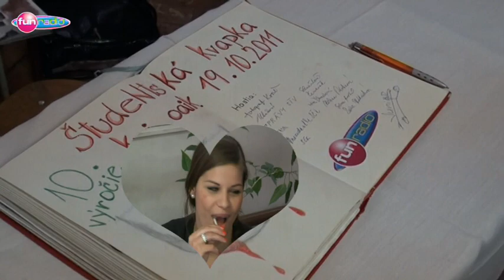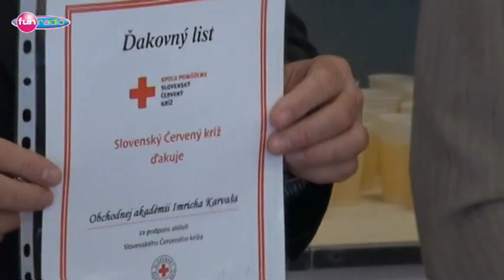Junior na školskej prehliadke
Keďže bol Marcel chorý, Junior sa vybral na kontrolu stredoškolákov (alebo stredoškoláčok?), ktorí darovali krv v Študentskej kvapke krvi... Sleduj : htttp://